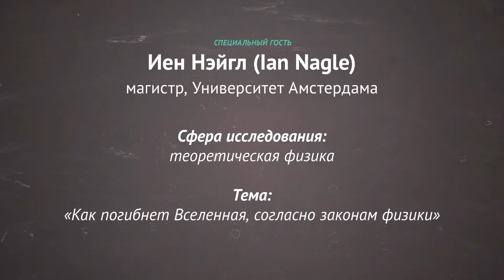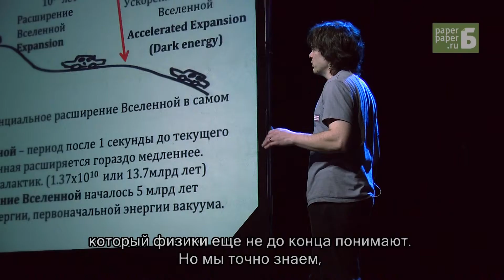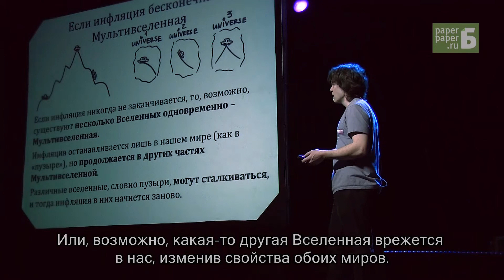Как погибнет Вселенная, согласно законам физики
Физик Иен Нэйгл (Ian Nagle) рассказывает, как, скорее всего, погибнет наша Вселенная, зачем вам об этом знать и что со всем этим делать.

Science Slam — это проект популяризации науки, на котором молодые ученые понятно рассказывают о своих исследованиях со сцены бара.

Science Slam Петербург, 22 февраля 2014 года.
Организаторы — интернет-газета «Бумага» и компания Playkot.
Камера \ монтаж: Саша Скочиленко.